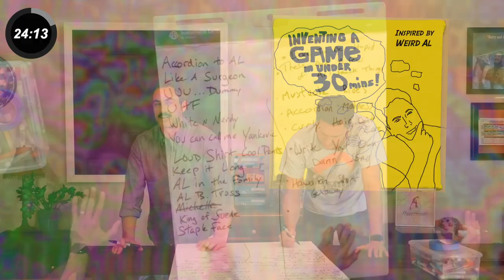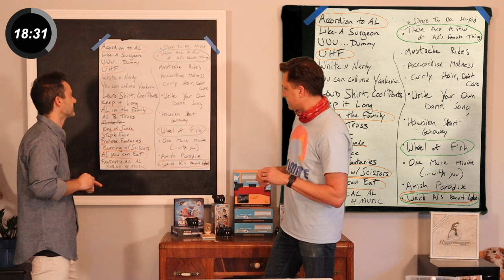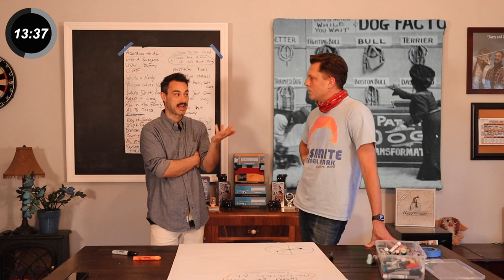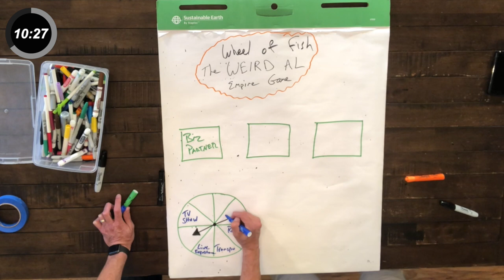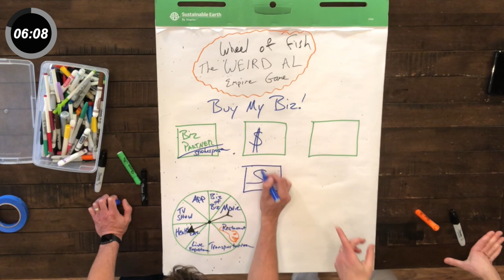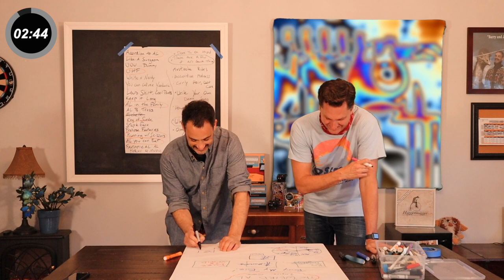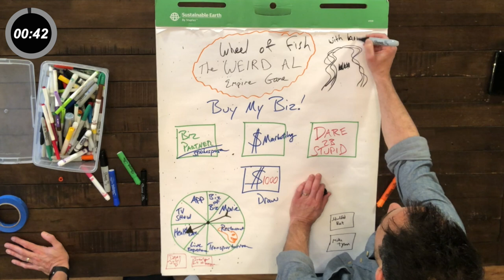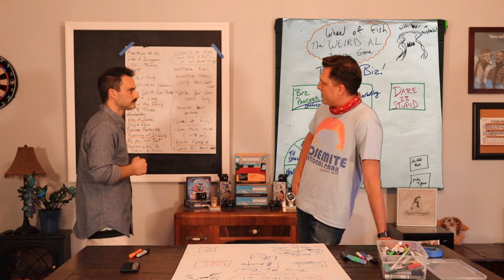Weird Al (Full Version) Inventing a Game In Under 30 Minutes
(This is the full 29 minute version!)

In this series, we start with a theme or person or category, then we brainstorm game titles, choose one of them, and create that game before your very eyes! Is it black magic? Evil sorcery? Have we sold our souls to the devil??
Watch for yourself and find out!

In this episode, we are creating a game for one of our all-time childhood heroes, Weird Al Yanovic. We hope we did you proud Al!